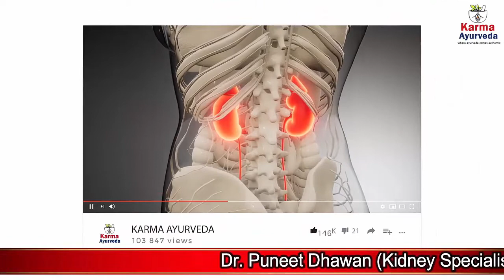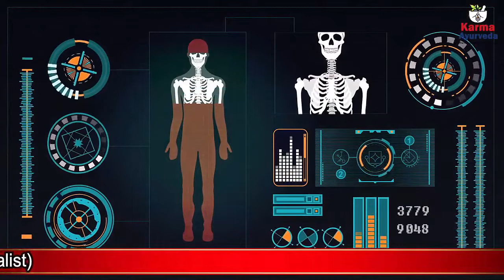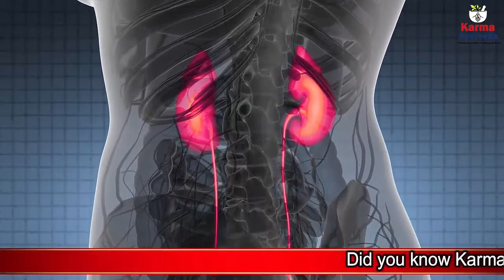How to cleanse/detox kidneys naturally? | कैसे करें प्राकृतिक रूप से किडनी को साफ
We bring you information on different aspects of a kidney ailment. You can also watch other videos on our channel that contains information related to kidney diseases and measures to prevent them. In this video, you will get to know about the methods by which you can naturally do kidneys’ cleansing.

We all are fully aware of the fact that kidneys perform the function of waste filtration from the blood and keep the body free from toxins. As kidneys are indulged in the process of filtration every single minute, they are highly exposed to wastes and toxins. They are always at high risk of getting deteriorated due to any reason. Therefore, it becomes imperative for the human being to keep the kidneys clean and do as much as he can for the organ. To keep the kidneys clean, there are three things a person should do. First, keep the kidneys hydrated. Second, eat only healthy food. And third, make use of efficient natural herbs for detoxification of the organ. These measures remove the toxins and make the organ reliable.

Water is needed because more than 60% of the human body is constituted with water, and water helps the organ in performing better, and a right amount of urine would be secreted.

Tasty and healthy food is needed to support the health of the kidneys. Food such as grapes, cranberries, seaweed, calcium-rich food, and many other fruit juices would be helpful.

Lastly, taking necessary and prompt herbs can help in the detoxification in the best possible way. These herbs work as diuretics and stimulate the functioning of the organ. Therefore, these are how one can naturally clean the kidneys.

To know more and detailed information about the topic, watch the video.

किडनी रोगी प्याज खा सकते है या नहीं ? | Onion is Good or Bad for Kidney Disease Patient

क्या किडनी रोगी हल्दी का सेवन कर सकते है | Is Turmeric Powder Good for Kidney Patients?

किडनी रोगी आम खा सकते है या नहीं ? | Is Mango Good or Bad for Kidney | Fruits in Kidney Disease